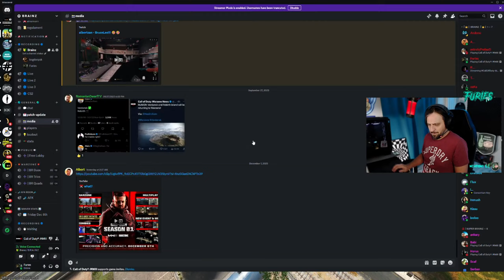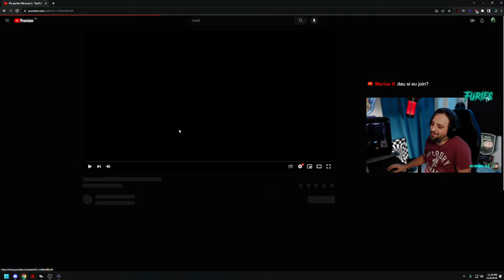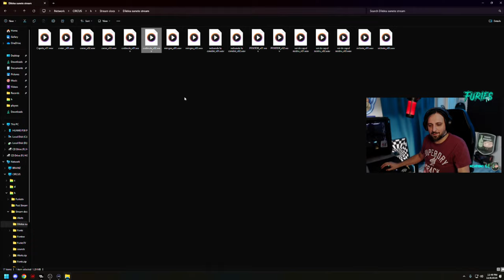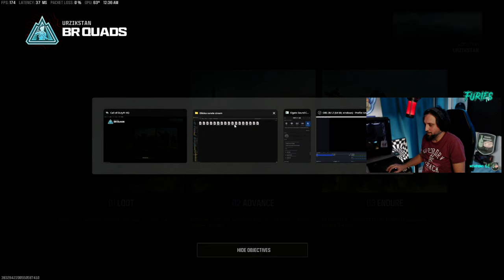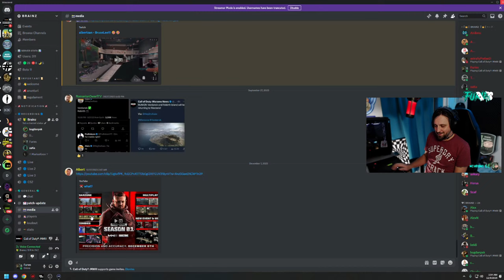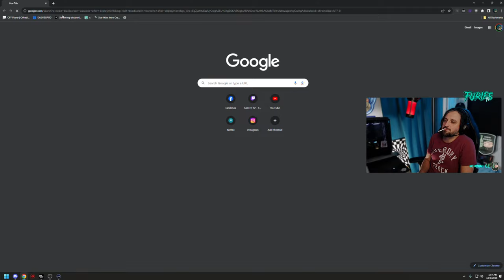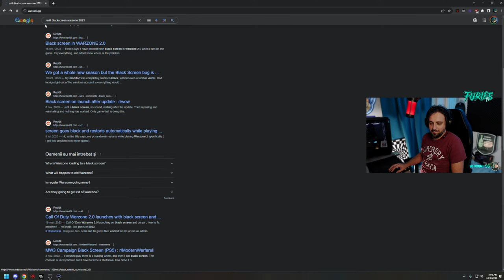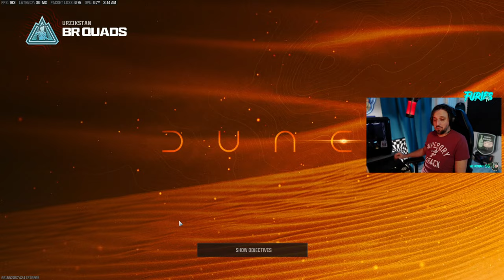🔴LIVE - VINEREA NOAPTEA CA HOTII - WARZONE 3 ROMANIA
Nu fi sfios, daca ai orice intrebare legata de COD Warzone si nu numai sunt aici sa te ajut!:p Un like si un comment nu a omorat pe nimeni si mai mult mi-ar face un pustiu de bine!!
Si daca nu vrei sa ma sustii prin intermediul platformei Youtube ai aici cateva alternative:
PC
© Motherboard: GIGABYTE Z690 AERO
© Processor: I9 12900KF
© Memory: 32 GB RAM DDR4 5200
© GPU: AORUS GeForce RTX™ 3080 MASTER 10G
© Monitor1: AOC Agon AG241QX 27" 2K 144 hz
© Monitor2: Asus VG248QE 24.5" 144HZ
PERIFERICE
© Mouse: Logitech G Pro Wireless
© Keyboard: TUF Gaming
© Headset: Steelseries Arctic 3
© Mousepad: SteelSeries SteelPad QcK
© Cam: Logitech